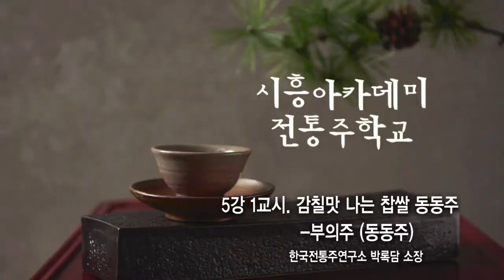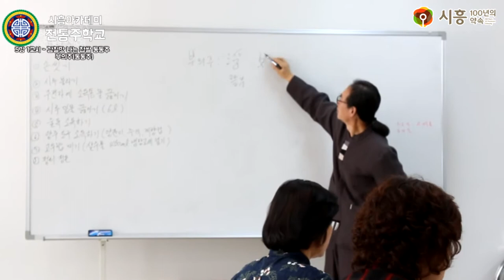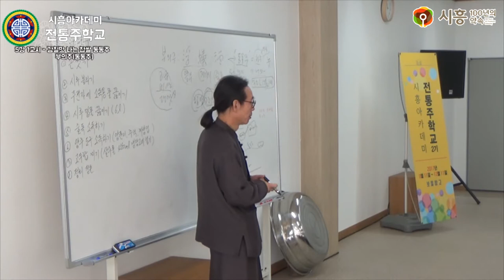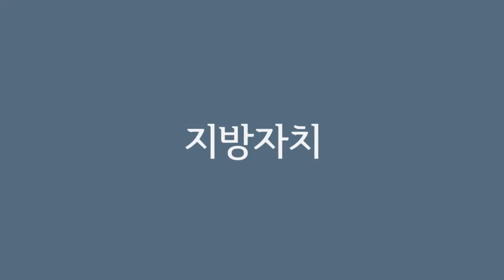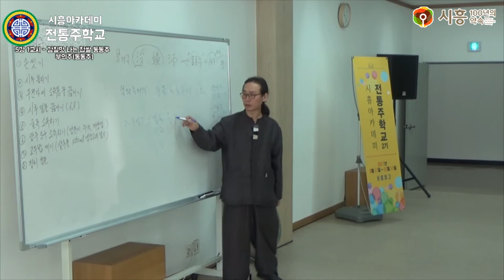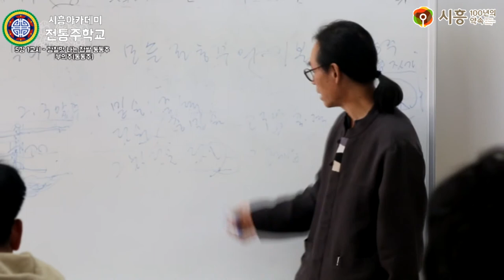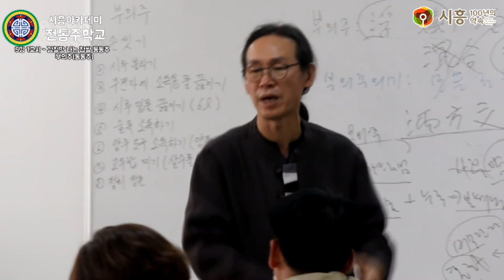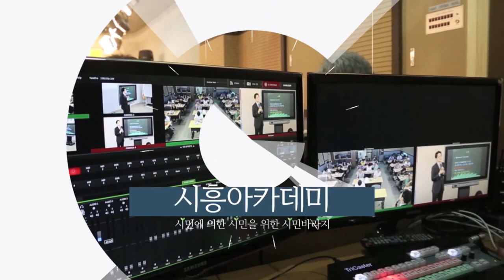[시흥아카데미] 전통주학교2기 5강1교시 「감칠맛 나는 찹쌀 동동주 부의주」 - 박록담(한국전통주연구소 소장)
[시흥아카데미] 전통주학교 5강 1교시 「감칠맛 나는 찹쌀 동동주 부의주」 - 박록담(한국전통주연구소 소장)

내 용 : 감칠맛 나는 찹쌀 동동주 - 부의주 (동동주)

강 사 : 박록담 / 한국전통주연구소 소장

촬영일시 : 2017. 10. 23 (월)

■ 학교장 : 박록담 / 한국전통주연구소 소장

■ 촬영 : 박소영

■ 편집 : 박소영

■ 제작 : 시흥시